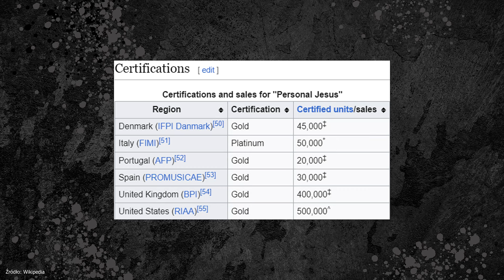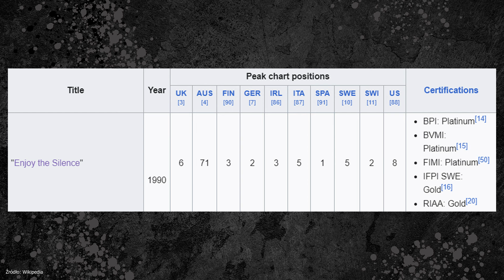DEPECHE MODE - NIESAMOWITE WEJŚCIE W LATA 90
Depeche Mode na początku lat 90. odnieśli niesamowity sukces. Dzięki hitom takim jak "Enjoy The Silence", czy "Personal Jesus" stali się jednym z czołowych zespołów na całym świecie.

☕️ Chcesz nas wesprzeć? Możesz postawić nam wirtualną kawę

0:00 Wiedzieli, że mają potężny hit
2:16 Sukces w USA, problemy Andy'ego
4:52 Depeche Mode bez menedżera
6:02 Teksty Martina Gore'a
8:02 Promocja "Personal Jesus"
9:52 Praca nad "Enjoy The Silence"
12:34 Singiel tygodnia?
13:31 Sukces "Enjoy The Silence"
14:04 Nagrywanie teledysku do "Enjoy The Silence"

Źródła:
- „Obnażeni. Prawdziwa historia Depeche Mode” – autor: Johnathan Miller. Wydawca polskiej wersji: Włodzimierz Wieczorek. Przekład: Nina Krakowska. Redakcja: Piotr Stelmach. Wydawnictwo „In Rock”
- Wikipedia

Zdjęcie na miniaturze: John Stoddart/Getty